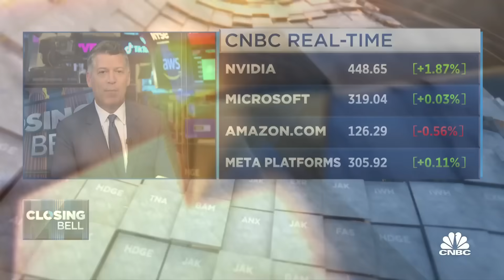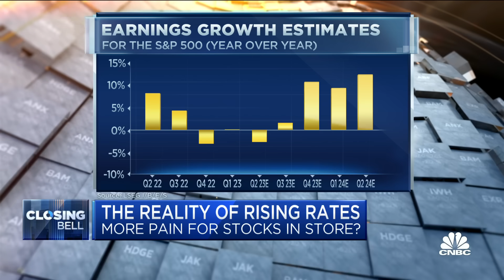Stocks will end the year higher, say Wharton's Jeremy Siegel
Jeremy Siegel, professor emeritus at the Wharton School, and Joe Terranova, chief market strategist at Virtus Investment Partners, join 'Closing Bell' to discuss stocks and markets in this rising bond yield environment.